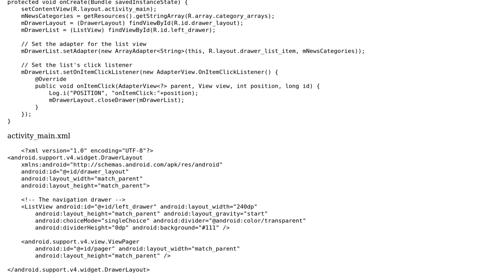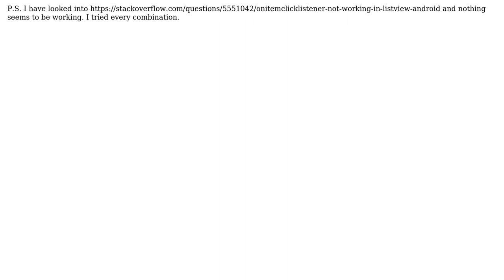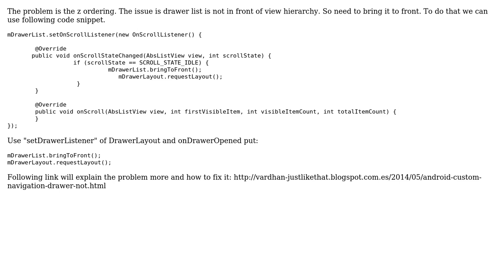setOnItemClickListener not working with DrawerLayout ListView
With thanks & praise to God, and with thanks to the many people who have made this project possible! You are responsible for your own actions.